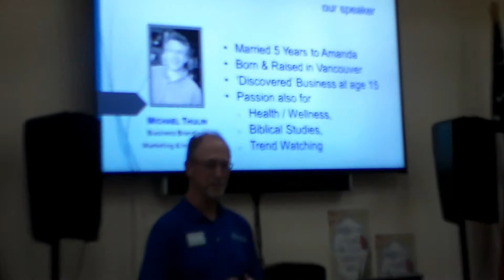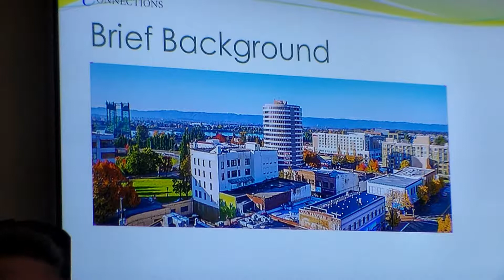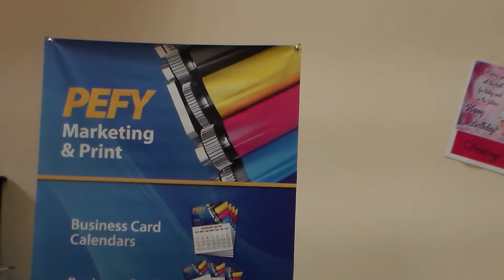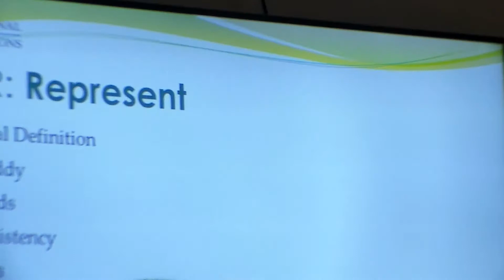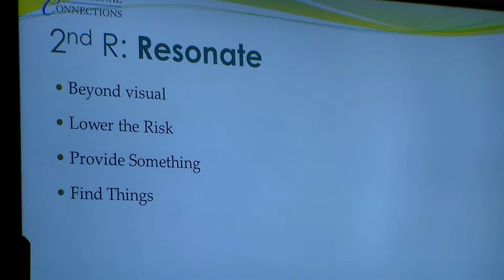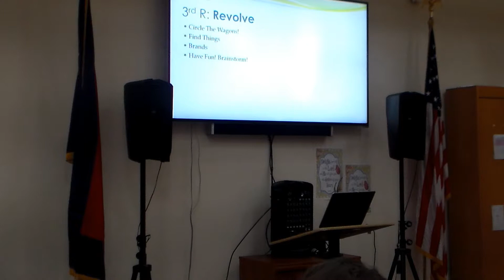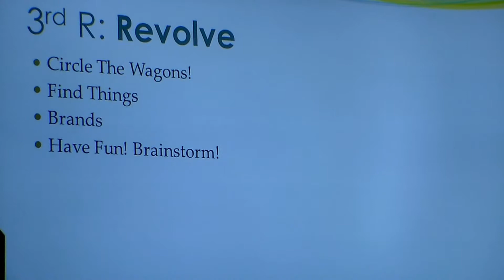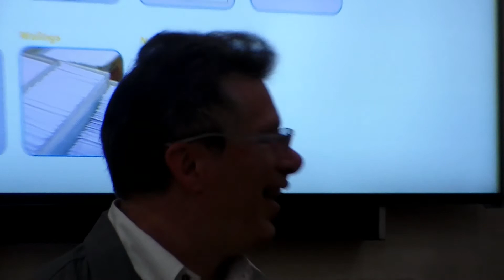Michael Thulin Branding Awareness 10 08 2018